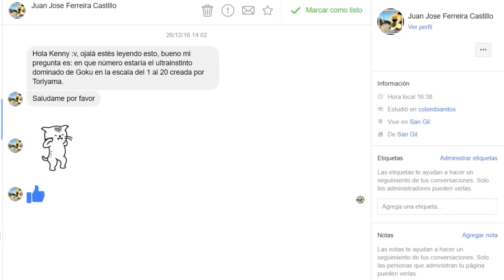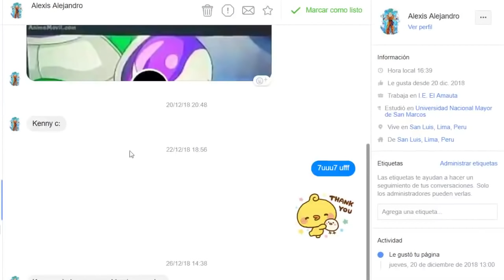Podria Existir Una Alianza Entre Los Mejores Personajes Que Conocimos En Dragon Ball Super ?